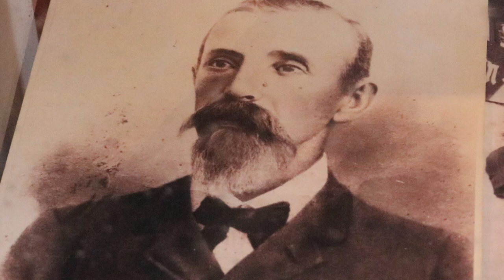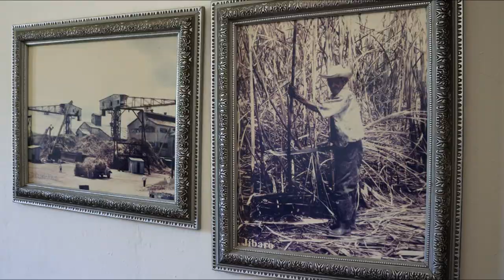PALACETE LOS MOREAU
TAMBIEN CONOCIDO COMO EL CASTILLO LAVADIE, ES UN MONUMENTO HISTORICO LOCALIZADO EN MOCA PUERTO RICO. UN BUEN LUGAR PARA TURISTEAR.